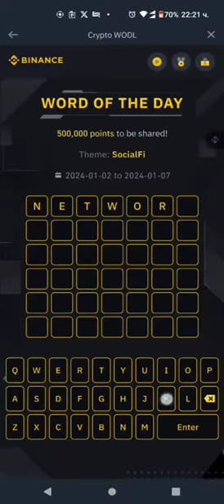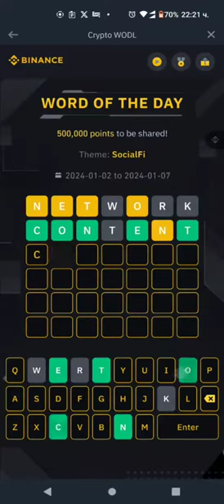Binance Word of the Day answers - Theme: SocialFi - Binance WOTD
Binance Word of the Day answers: SocialFi  theme

NFT

DEFI, USER, OPEN

MEDIA, TOPIC, TREND

SOCIAL, STATUS

NETWORK, CONTENT, PROFILE, SERVICE, FINANCE, CONNECT

IDENTITY